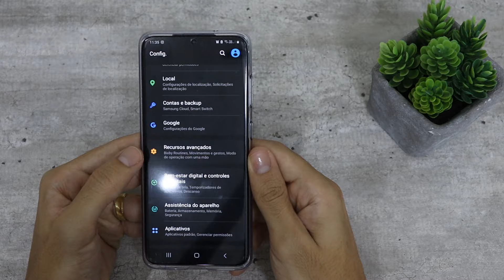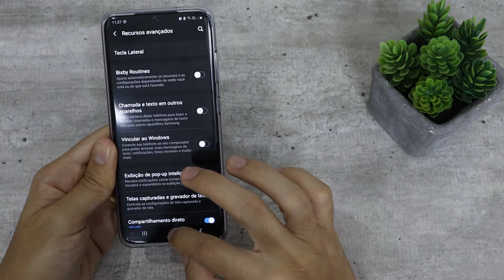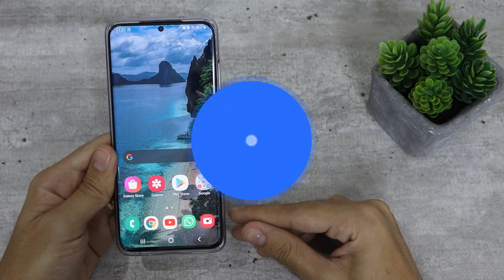Como DESATIVAR O BOTÅO DA BIXBY NOS SMARTPHONES DA SAMSUNG!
Neste video você vai aprender a desativar a bixby do botão lateral de qualquer smartphone da Samsung e com isso conseguir desligar o celular usando este botão, veja o passo a passo completo, tire suas dúvidas e aprenda desativar a assistente da Samsung de uma vez por todas.